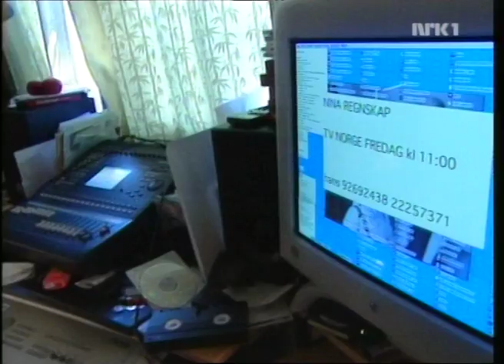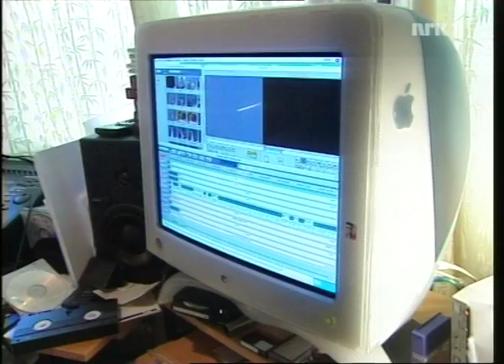Solveig Kloppen hjemme hos Steinjo i 2001!!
Fra Ungdomsprogrammet "Trigger" med Thomas Numme og Solveig Kloppen.